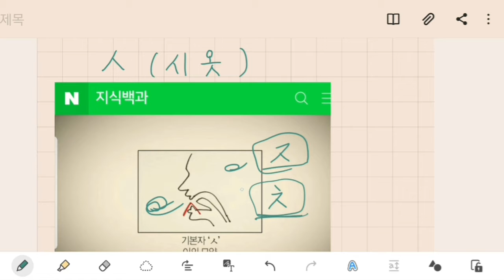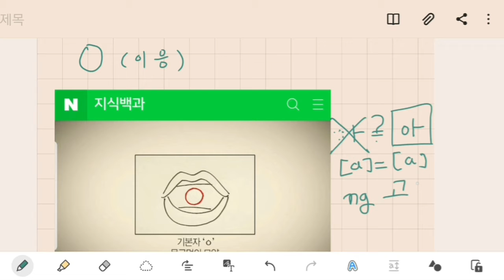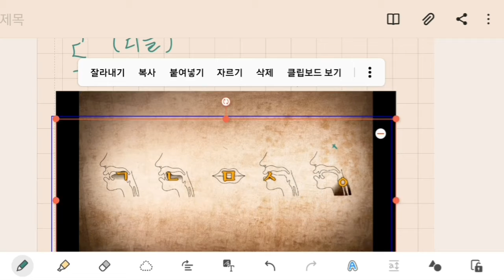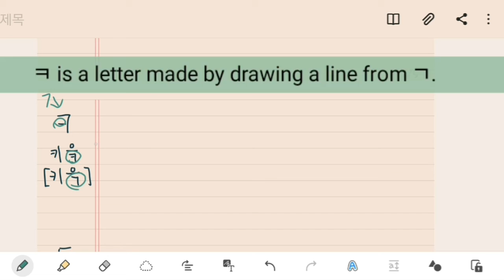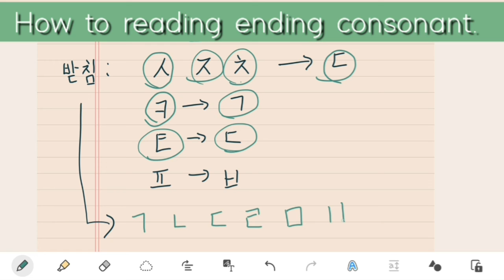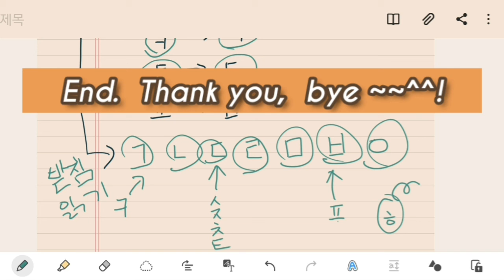2. Learn Korean alphabet (Hangul) 14 consonants, so easy!